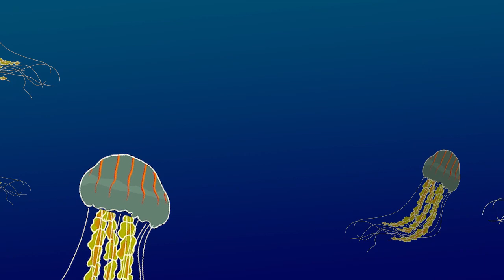Água-viva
A animação pretende ilustrar a  água-viva, uma espécie invasora no mar mediterrâneo, que atualmente atua como uma praga no mar.

Créditos:
Ilustração / Animação: Flora Benedito